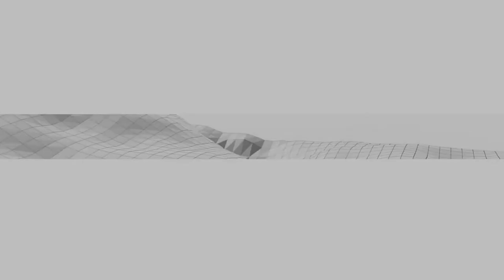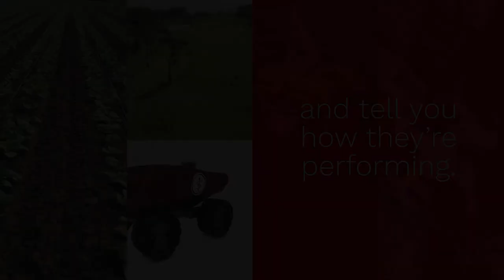What Does Autonomous Mean In Robotics?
Watch this video to learn what autonomous means in robotics and how Inertial Sense is developing technology that can learn on its own.

In the world of autonomy, we not only want technology that is self-sufficient, but can learn to grow on its own.

Autonomous means that a robot can run by itself without supervision. To do that is harder than it may seem because it must rely on various types of inputs to know what is going on in the world around it. It then must make decisions based on these inputs.

At Inertial Sense, these are the problems that we are solving. Where we have a lot of experience is combining these inputs in such integrations like an IMU, where we have GPS and inertial sensors that can be combined with autonomous devices. This can be incorporated with such sensors that allow machine learning and visual recognition slam.

Inertial Sense is currently working on the cloud portion of autonomy. This will allow you to be able to stream a lot of data to the cloud and then improve the machine learning models to improve autonomy more and more. Inertial Sense wants to be able to work with your platform and autonomous devices, while increasing its smartness over time.